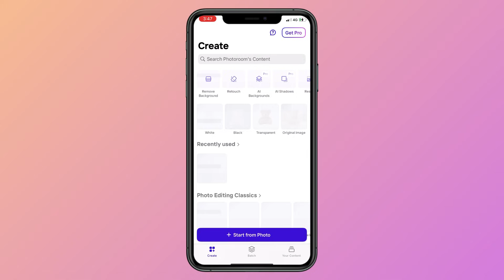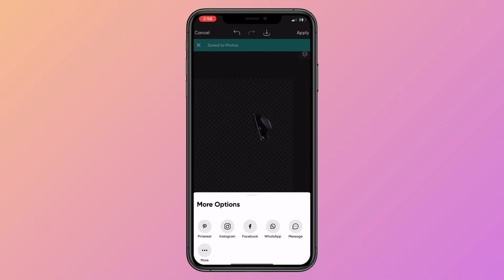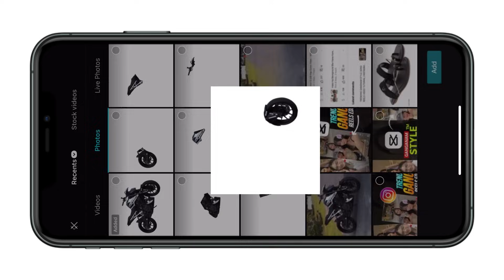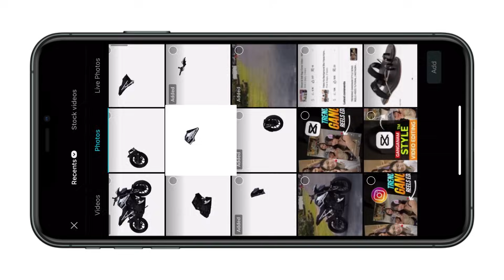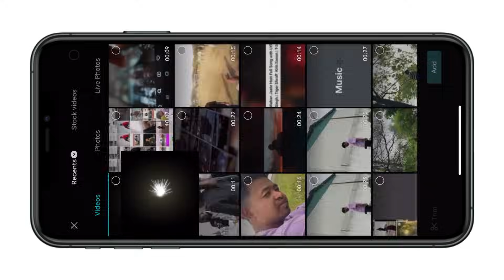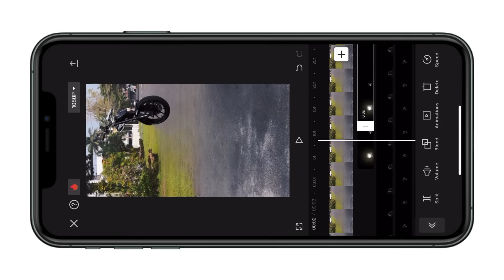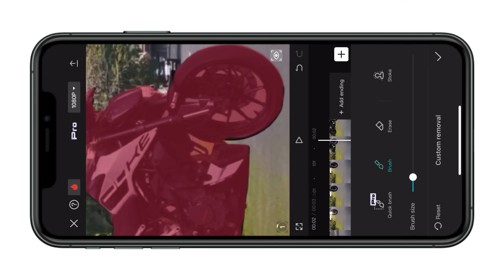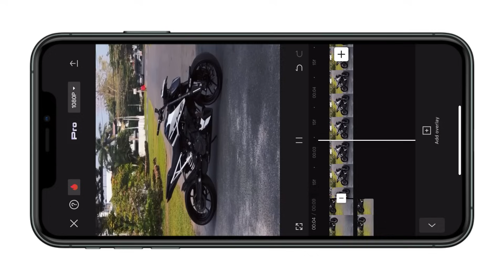TRANSFORMER TRANSITION TRENDING BIKE REELS VIDEO TUTORIAL - CAPCUT | CAPCUT TRENDING VIDEO EDITING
Transformer Transition Trending reels editing |
Instagram Trending Transformer Transition Bike reels video editing tutorial capcut